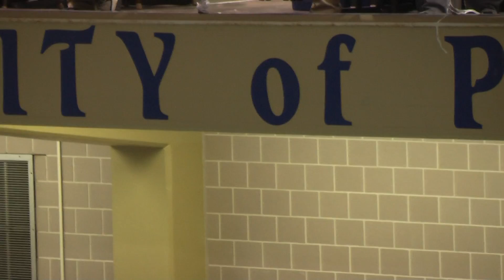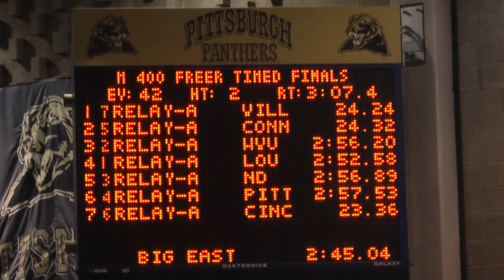Big East 2012 Men's 400 Freestyle Relay